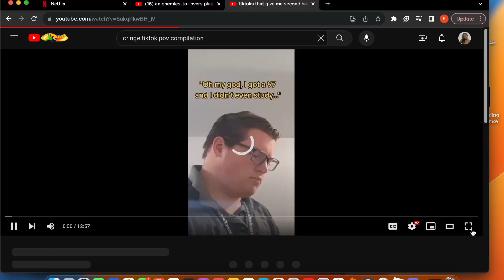WHY ARE THESE MEN LOOKING AT ME LIKE THAT |reacting to cringy tiktoks